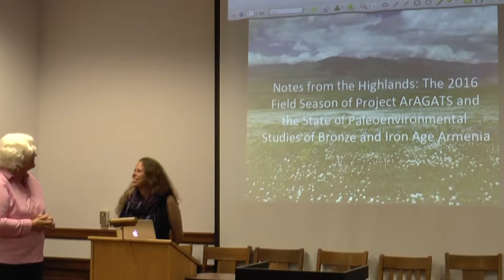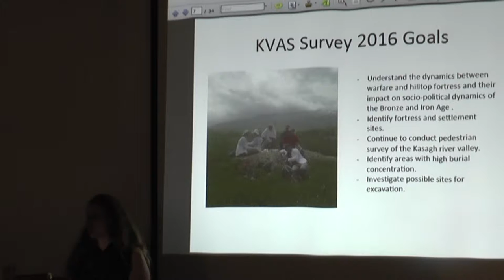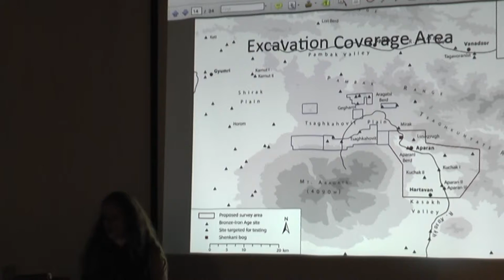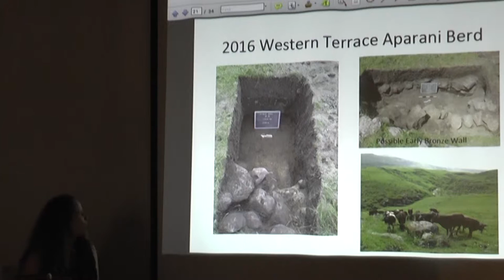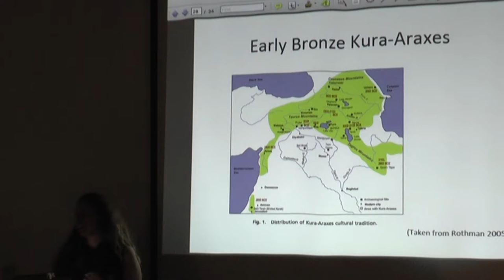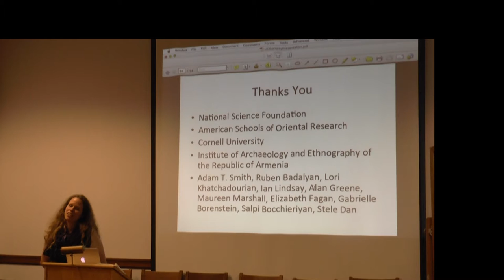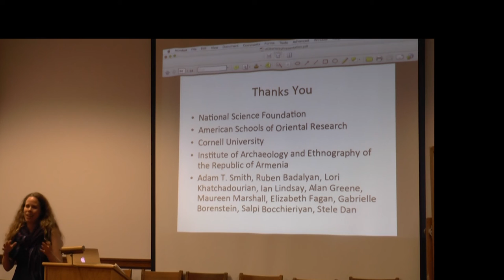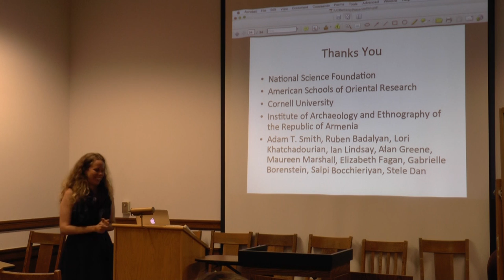2016-09-21 Amy Cromartie - Notes from the Highlands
Notes from the Highlands: The 2016 Field Season of Project ArAGATS and the State of Paleoenvironmental Studies of Bronze and Iron Age Armenia
Speaker: Amy Cromartie (Cornell University)
Project ArAGATS, a joint project between Cornell University, Purdue University, and the Institute of Archaeology and Ethnography of the Republic of Armenia, is in its 18th year of research on the Tsaghkahovit plain in northwestern Armenia. Situated in the shadows of Mount Aragats, this area is rich with multi-period archaeological sites ranging from the Paleolithic to the present. Focusing on the Bronze and Iron Age, Project ArAGATS launched its 2016 field season continuing its inquiry into the role of warfare and fortress settlements in shaping the local and regional political landscape. This presentation will discuss our preliminary 2016 results of systematic landscape survey, and our program of excavation at the sites of Aparani Berd and Gegharot. In addition, Project ArAGATS launched a new initiative to expand our paleoenvironmental knowledge of the region. I will discuss the state of this research, and our current project strategy to fill in Bronze and Iron Age gaps in these data.